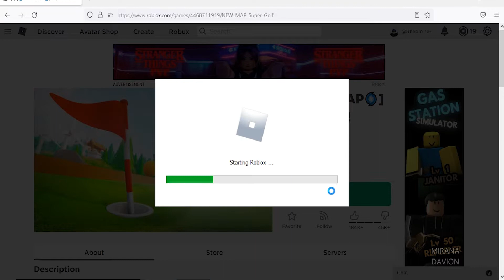Roblox Super Golf! New Code August 2022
New code for skin chest in Roblox Super Golf!.